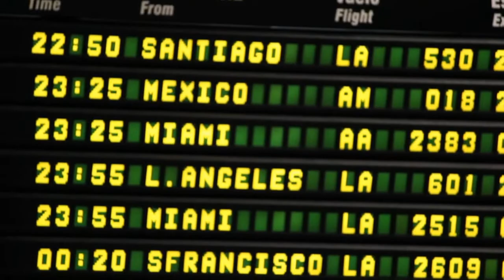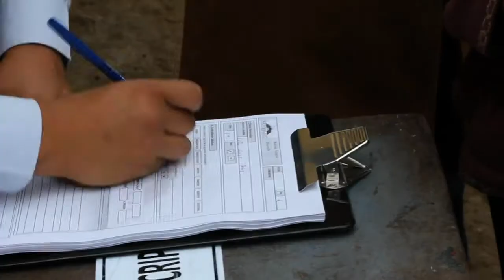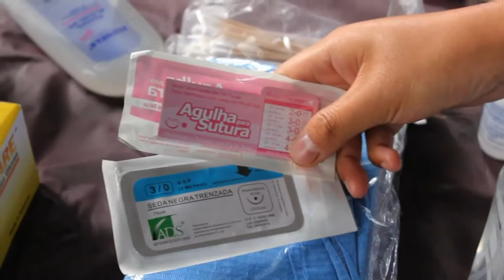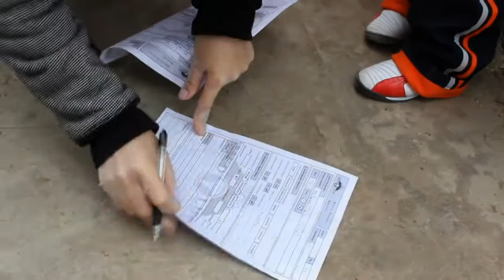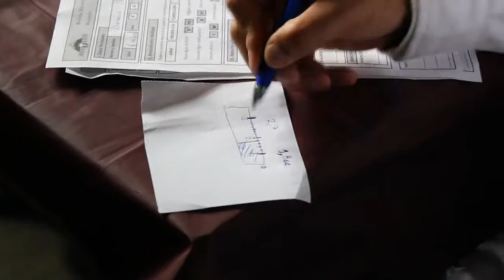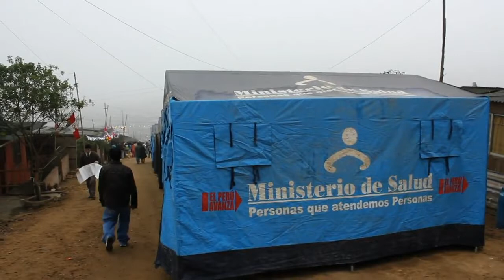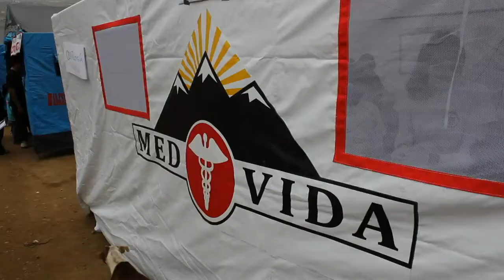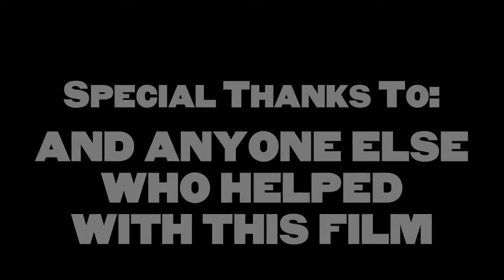Medlife Brigade: Peru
Medlife Brigade: Peru is a documentary, produced for Medlife by Chas Bruns, that follows a group of UPenn students on their 2010 medical brigade with the NGO Medlife. They travel to Lima, Peru and surrounding areas to give medical aid and assistance to the poor. More information is available at medlifeweb.org